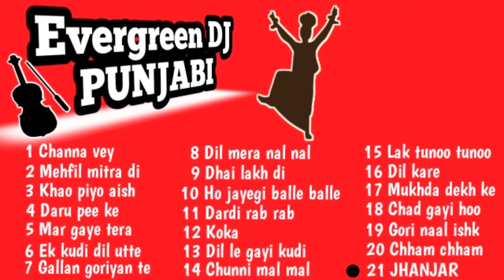Punjabi old DJ songs/Punjabi songs/Punjabi DJ Songs/Punjabi Gane/Punjabi old songs hit collection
Hello Friends
After a long time of Vol.1 (Evergreen DJ Punjabi) an another compilation of Punjabi songs in form of Vol. 2 is ready. A "DJ DHOOM" is just a click away.
Listen,Enjoy & Share.
Thanks.
Anuj

Meditation & Relaxing Music